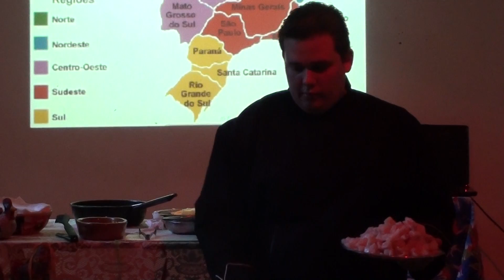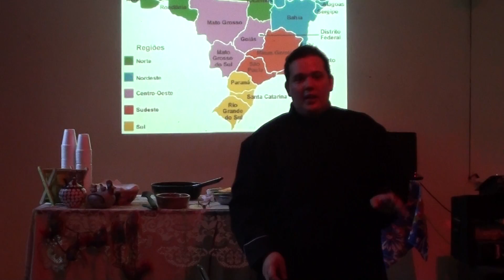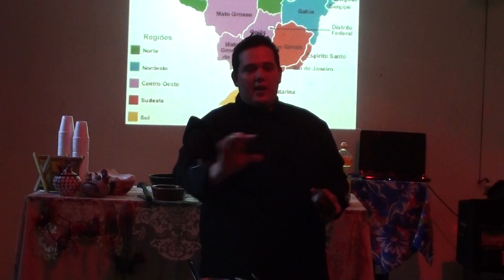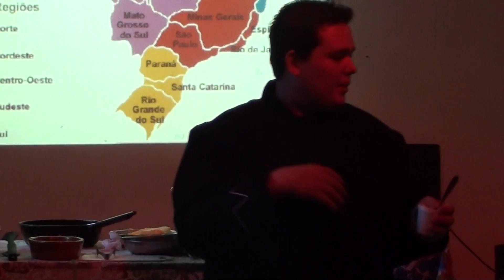ENCUENTRO GASTRONOMICO CULTURAL - CASA BRASIL 05